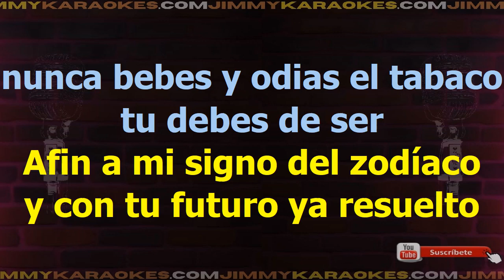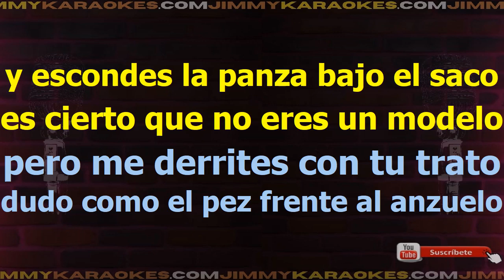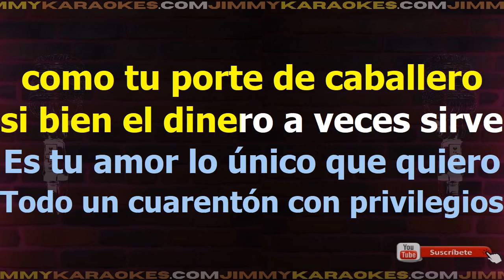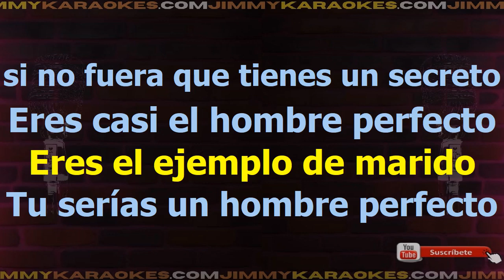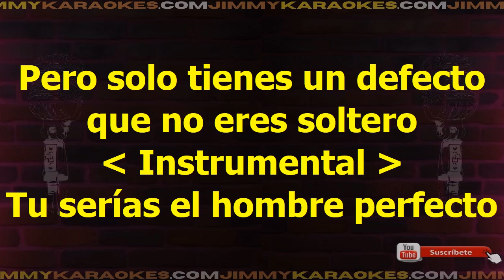Ana Cirr‚ Casi Perfecto Karaoke